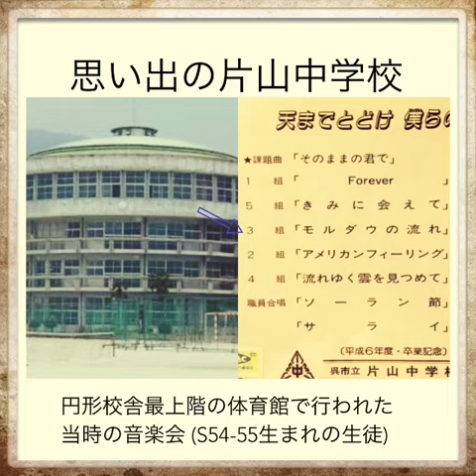呉市立片山中学校 最高の合唱 モルダウ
平成6年 円形校舎最上階の体育館で行われた 発表会の音源です。素晴らしい歌声‥
合唱 モルダウ  3年3組  （S54-55年生まれ)
ピアノは当時オーケストラ譜をもとに自分なりに編曲し伴奏しました♫